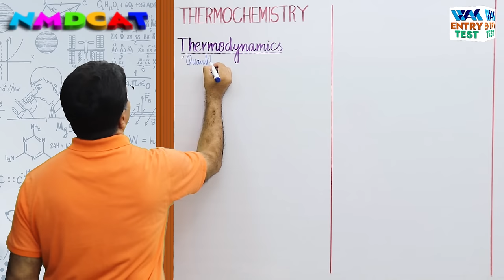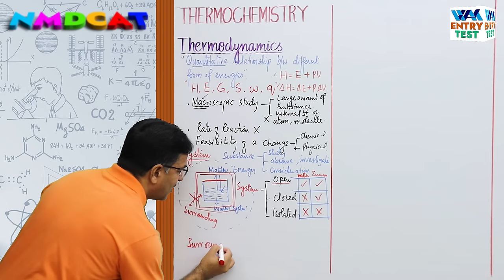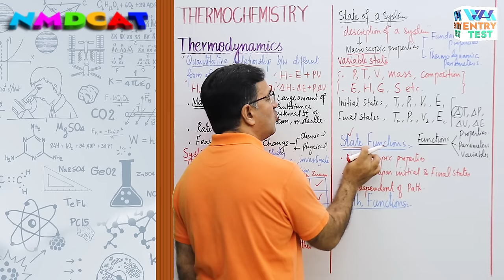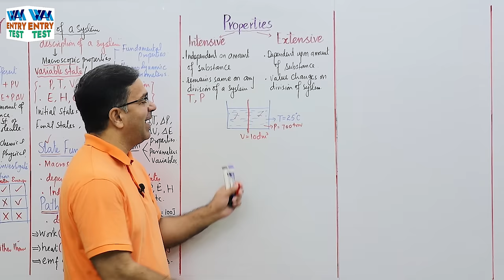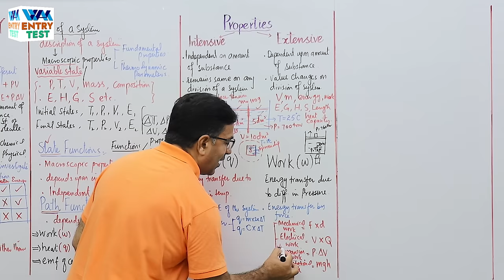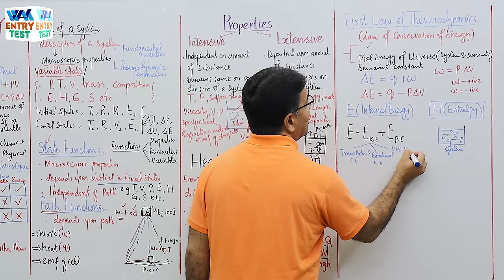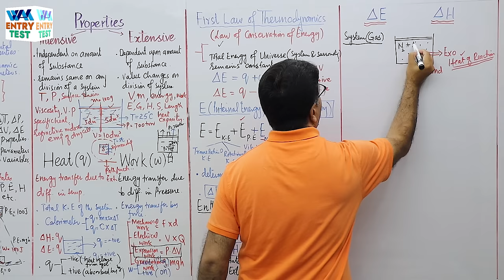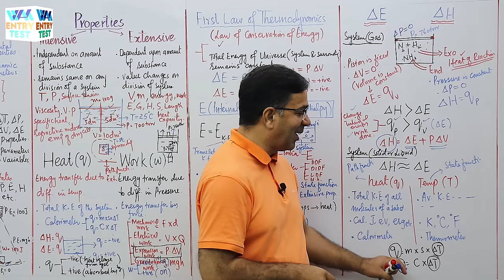MDCAT I Thermochemistry I Unit 8 I Lec # 1 I Prof. Wajid Ali Kamboh | WAK Entry Test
Lecture Screenshot:
NMDCAT I Thermochemistry I Unit 8 I Lec # 1 I Prof. Wajid Ali Kamboh | WAK Entry Test
▬ Facebook Pages  ▬
WAK Entry Test: